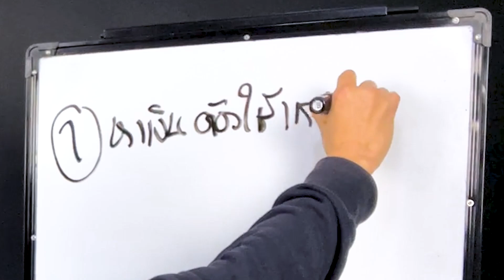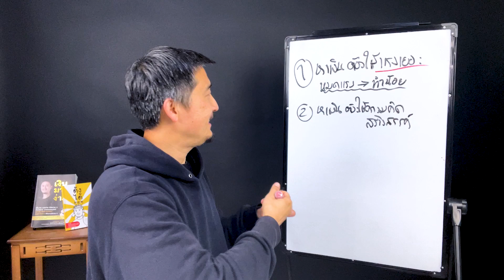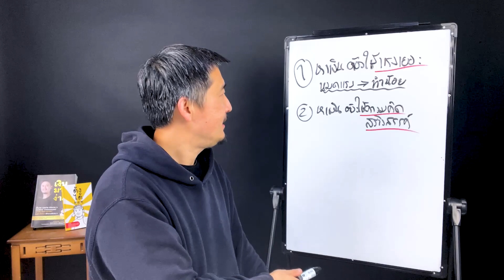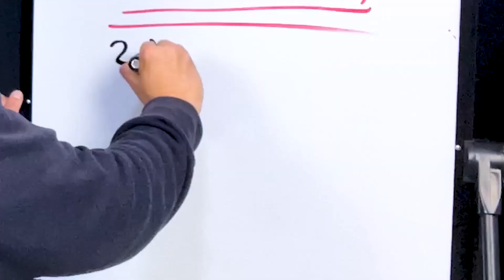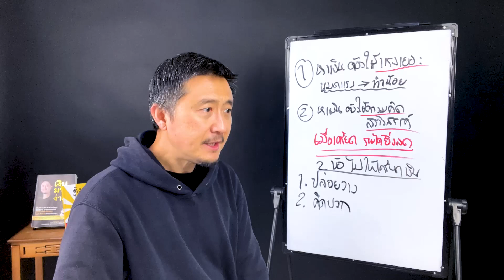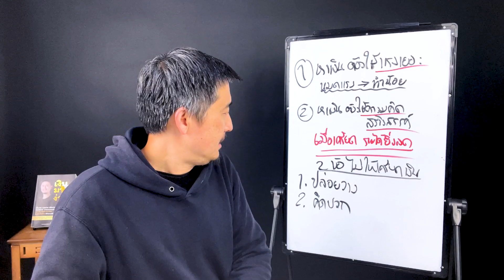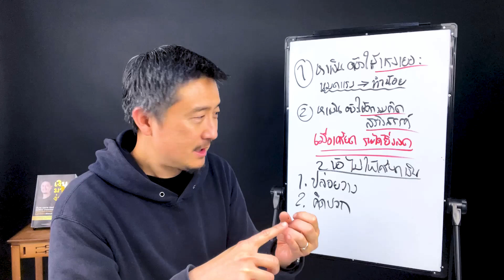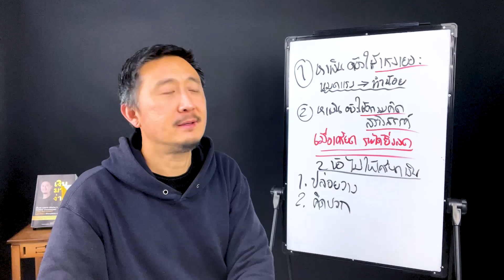เครียดเรื่องเงิน ยิ่งไม่มีเงิน เพราะอะไร อยากมีเงินต้องดู | วิธีรวย EP.12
ไม่มีใครในโลกนี้ ไม่เครียดเกี่ยวกับเรื่องเงิน ๆ ทองหรอกครับ แม้แต่มหาเศรษฐีเองก็ยังเครียดเป็น แต่ในนาทีนี้ถ้าคุณคิดว่าเงินไม่มีแล้ว แถมยังเครียดเองอีก ผมคิดว่ามันก็ไม่ได้ช่วยให้อะไรดีขึ้น ดังนั้นผมจึงขอเสนอวิธีนึง ซึ่งพอจะช่วยได้บ้าง แต่อย่างน้อยก็ดึงสติให้คุณกลับมาตั้งหลักในการหาเงินต่อไปได้ครับ...

📌คุณอยากสำเร็จด้านการงานและการเงินได้เร็วขึ้นหรือไม่?

📖หนังสือใหม่ล่าสุดของผม! ชื่อ ดังได้ง่าย ๆ บอกเคล็ดลับให้คุณประสบความสำเร็จ ด้านการงานและการเงินได้เร็วขึ้นด้วย "ความดัง" ถึงแม้คุณจะเริ่มต้นจาก 0 ...รีบดูรายละเอียดเพิ่มเติมก่อนของหมด แอดไลน์👉 @WARATTAPOB หรือ กดลิงก์นี้แอดไลน์ เพื่อสอบถามเพิ่มเติมครับ

📌 คลิปใหม่ล่าสุด (มีคลิปใหม่ทุกวัน) คลิกดู

🔥เพลย์ลิสต์ "ยอดนิยม" ในช่องของผม🔥

🔥ขายของออนไลน์อย่างไรให้รวย คลิกดู

🔥ไอเดียหาเงินออนไลน์ ไม่ต้องลงทุน ก็ทำได้ คลิกดู

🔥วิธีขายสินค้าแบบ Dropship (ดรอปชิป) คลิกดู

🔥วิธีทำธุรกิจให้ประสบความสำเร็จ คลิกดู

🔥วิธีเริ่มต้นธุรกิจ สำหรับผู้ประกอบการรุ่นใหม่ คลิกดู

ผม  "วรัทภพ รชตนามวงษ์"  เป็นคนไทย
เป็นผู้ประกอบการที่ทำธุรกิจไทย-จีน มาแล้ว 14 ธุรกิจ
ตั้งแต่ปี พ.ศ.2545 จนถึงปัจจุบัน

วิดีโอนี้เกี่ยวกับ เครียดเรื่องเงิน ยิ่งไม่มีเงิน เพราะอะไร อยากมีเงินต้องดู  | วิธีรวย EP.12

》Timestamps ⏱️
00:00  Intro
01:47 หาเงินต้องใช้แรงเยอะ
02:42 การหาเงินต้องใช้ความคิดสร้างสรรค์
05:48 ไม่มีเงิน จะให้ไม่เครียดได้อย่างไร?